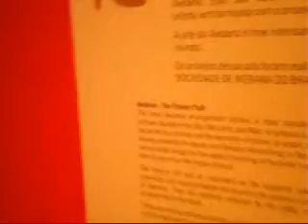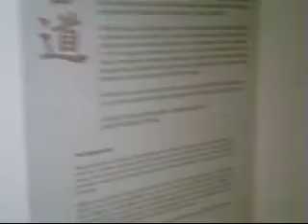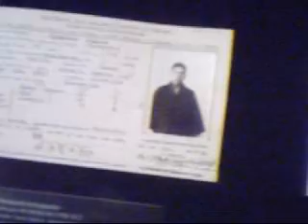Re: Part 2 of 2 - 100 Years of Japanese Imigration in Brazil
Better quality version.. I hope